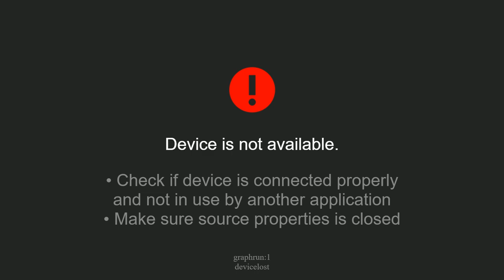[Pre-Stream + Technical Difficulties] Mega Crust